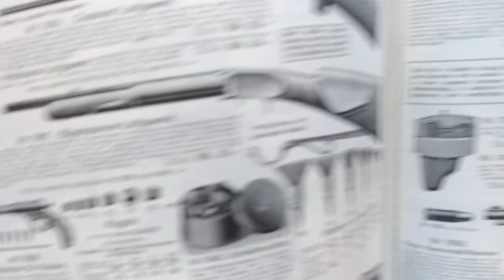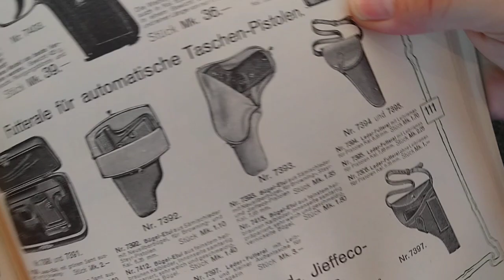Polizeigeschichte der Pistolenholster und praktische Tipps für Waffenbesitzer Teil 1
Das hier ist ausdrücklich kein Werbevideo, ich gehe keine "Kooperationen" ein und bezahle meine Ausrüstung selber!